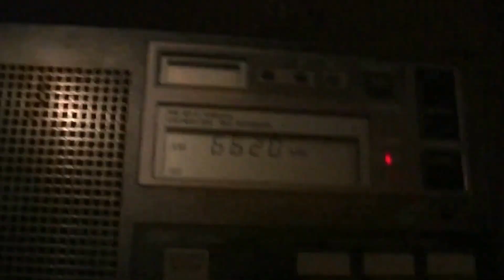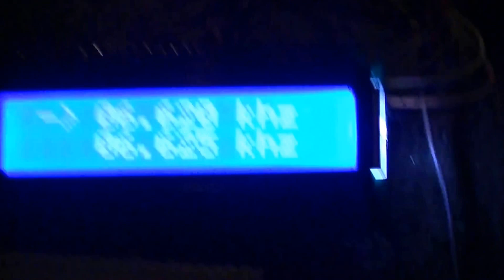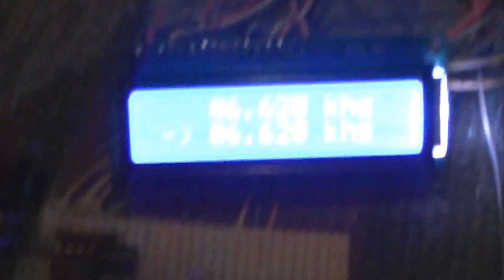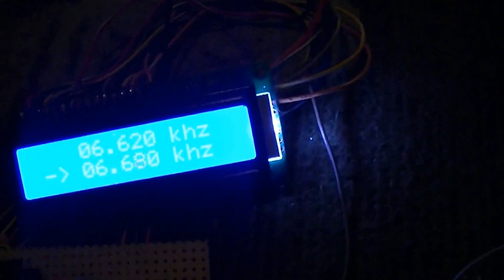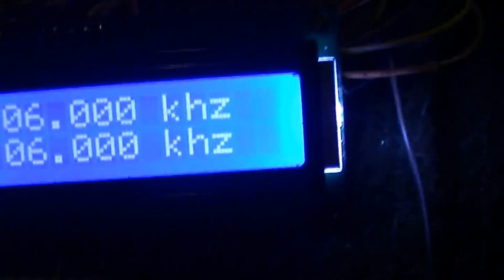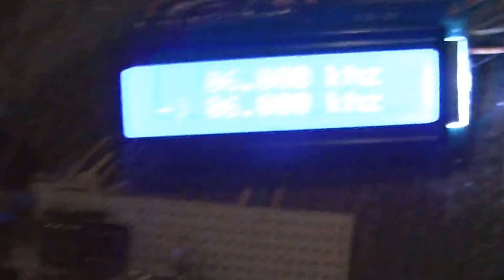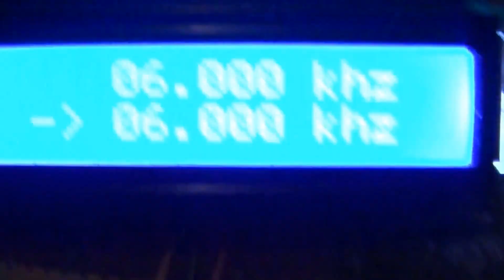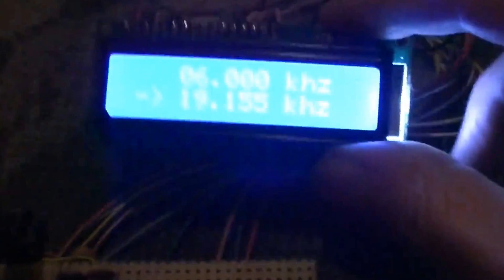DDS Sender auf Kurzwelle mit 2 umschaltbaren Frequenzen - eflose #606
DDS Sender und Frequenzgenerator mit 2 umschaltbaren und speicherbaren Frequenzen.